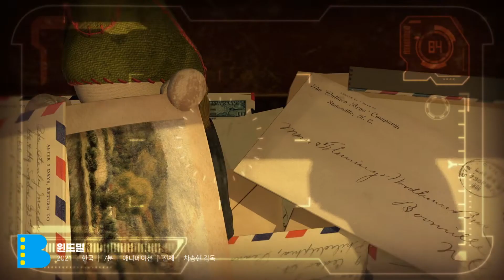2022 BPFF 제13회 부산평화영화제 상영작 전체 소개 영상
제13회 부산평화영화제 상영작 전체 소개

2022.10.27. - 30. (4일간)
W. bpff.modoo.at